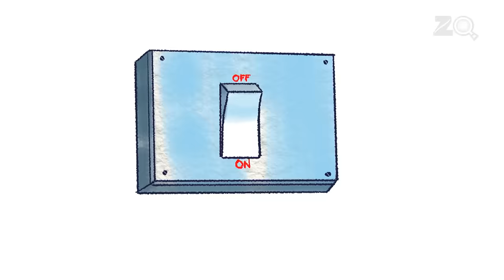Safai Abhiyan - Bandbudh Aur Budbak New Episode - Funny Hindi Cartoon For Kids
Apna School organizes a campaign for school cleanliness with a prize for the winner. Badrinath and Budhdeb struggle to win first prize| but they play fools and tricks instead of cleaning. Dubeyji notices and understands their plan. Therefore| as a punishment| Dubey gives them the task of cleaning the entire school.